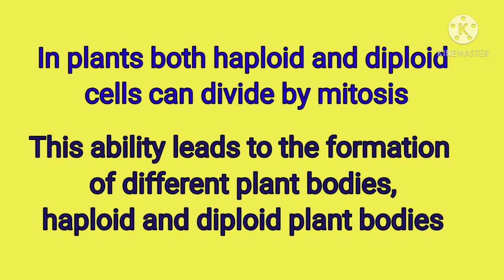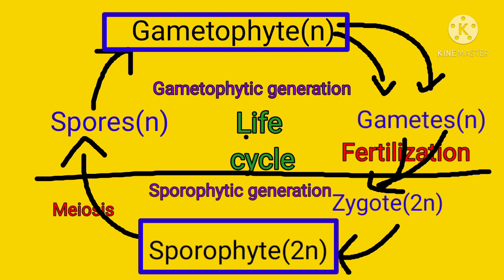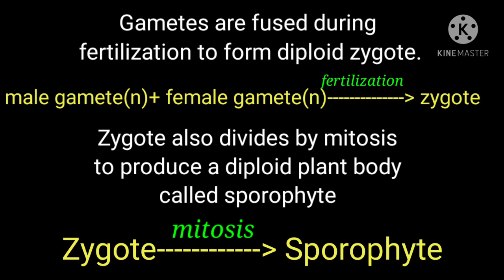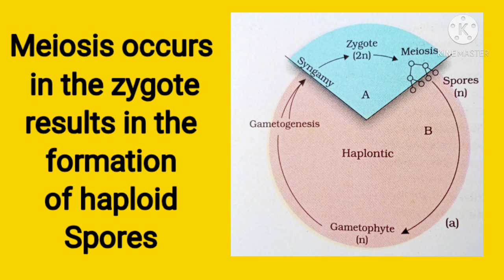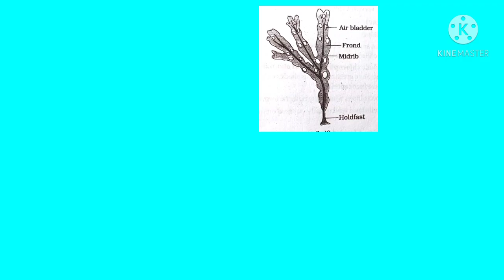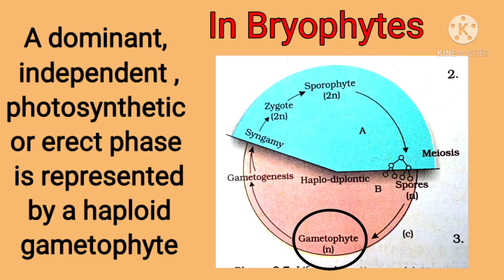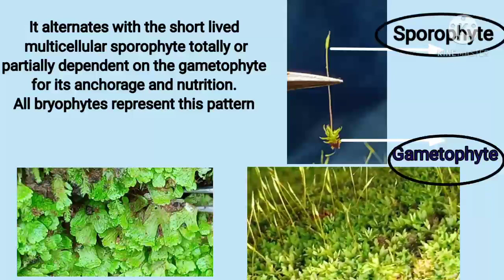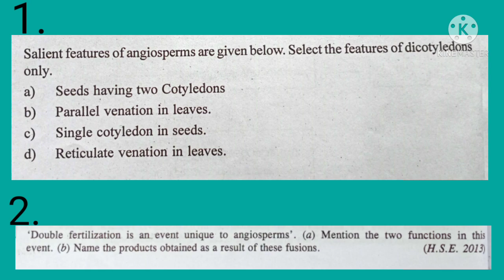NCERT Plus One Biology Plant Kingdom: Life Cycles: Alternation of Generations:Explained in Malayalam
This video explains the different types of life cycles in Algae, Bryophytes, Pteridophytes , Gymnosperms and Angiosperms. There are three different types of Life cycles viz. Haplontic, Diplontic and Haplo diplontic among the plant kingdom.